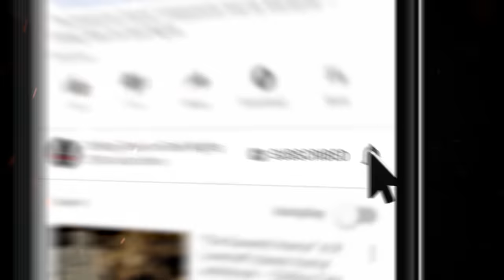"The Mariachi Man" 💀 S5E07 Drew Blood’s Dark Tales (Scary Stories Creepypasta Podcast)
In this episode of Drew Blood’s Dark Tales, we bring you a dark tale from fan favorite Bryan Asbury.

⏰ EPISODE CHAPTER NAVIGATION:
✦ 00:00 - Episode Start
✦ 02:15 - "The Mariachi Man" by Bryan Asbury (performed by Drew Blood)

⚠️ Skip the intro: 2:00

STORIES FEATURED IN THIS EPISODE:
📚 "The Mariachi Man" by Bryan Asbury

PRODUCTION CREDITS:
All Stories Performed / Narrated by: Drew Blood
Hosted by: Drew Blood
Script: Geoff Sturtevant
Produced and Mastered by: Drew Blood
Episode Artwork: Drew Blood
Logo: Omega Black
Video Production: N.M. Brown

🎧 Listen to more episodes of Drew Blood's Dark Tales podcast here on YouTube: